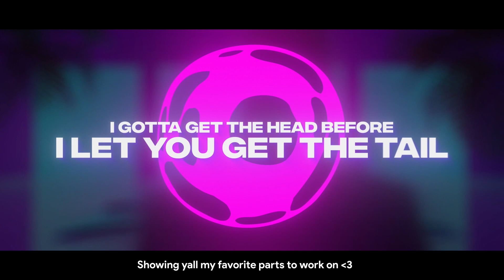Made an official lyric video for DJ Snake, LISA of Blackpink, Ozuna and Megan Thee Stallion "SG"!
AAA I FINALLY MADE IT! AFTER 2.5 DAYS WORKING ON IT CONSTANTLY, I finished the official lyric video for the newest DJ Snake, LISA of Blackpink, Ozuna and Megan Thee Stallion "SG" song! 🥺😳💕💕

IT'S HONESTLY AN HONOR TO BE MAKING THE OFFICIAL ONES, IT'S STILL SURREAL TO ME ALSJFGLAS — The Typography Animation, 3D Backgrounds, VFX and Compositing is what I did the most for the video!

Also late post, I was busy sharing it all over the place but forgot Youtube ALSFHSGA